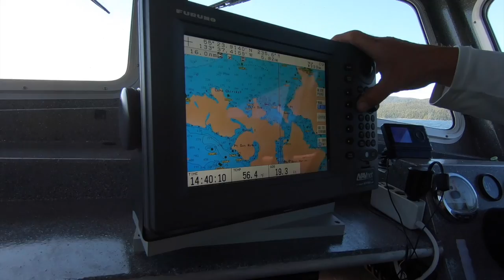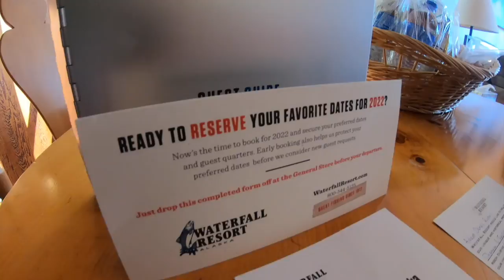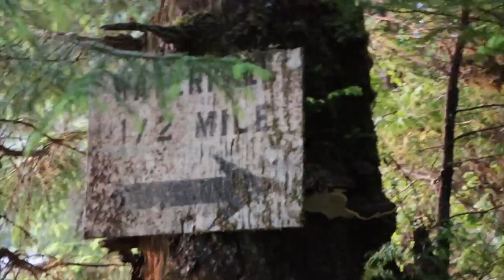Kayak Fishing Alaska (Day One)... Arrival at Waterfall Resort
Day one at Waterfall Resort! Our float plane trip was amazing and we meet our guide Cy. Long days make for never ending activities. A super fun flight, boat ride, first king salmon, first wild bear sighting, epic sunset and amazing hike through the Alaskan forest. How can we beat this? Its only day one...

Several spots still available. Check this link for more info!